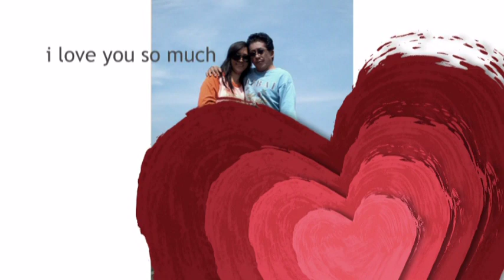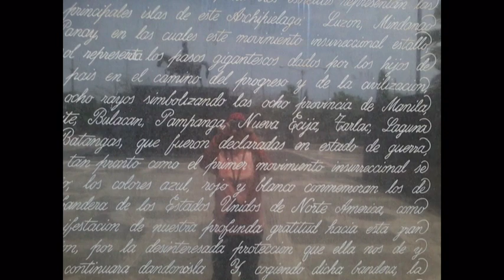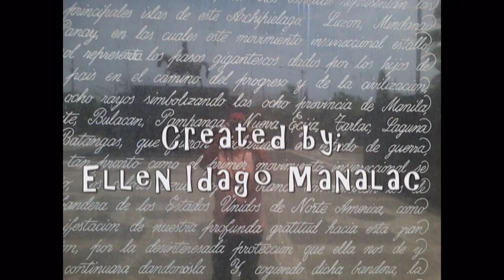cavite -movie.mpg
Created by; ellenidagomanalac
Good Friday - Lido Beach Resort & Emilio Aguinaldo Shrine
Province of CAVITE, Philippines
Habits of a Loving Couple